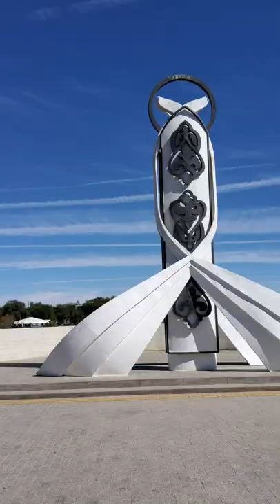Атырау облысының әкімдігі